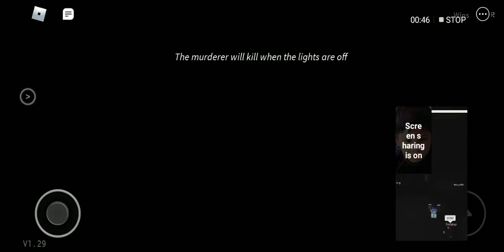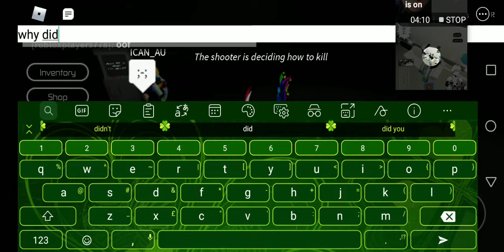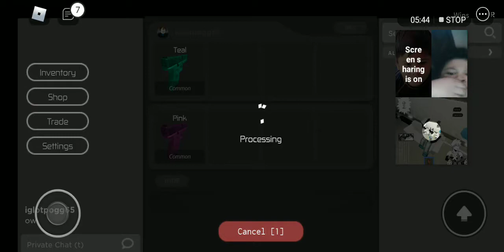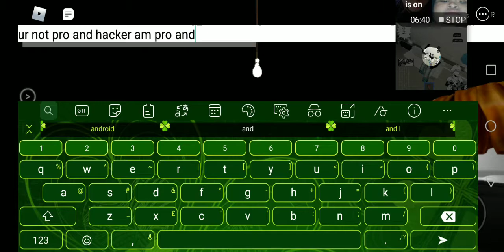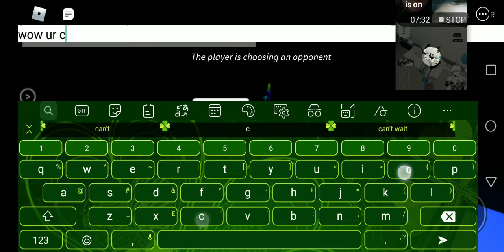roblox breaking point but i saw seebee